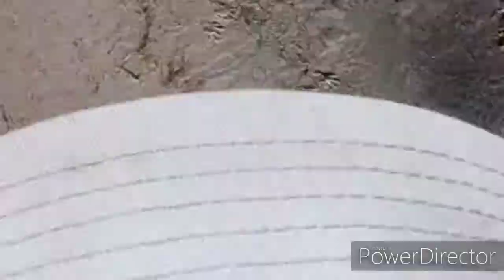How to on gathering Fiddler Crabs for bait.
Ther are places to vote and catch enough bait for the year.